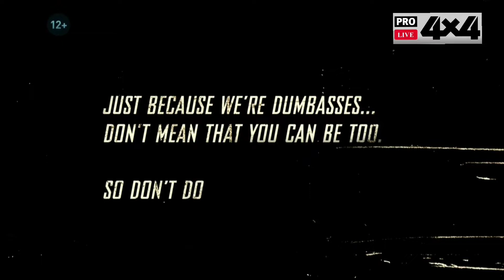Izmail off road 4x4 challenge "Жажда Приключений" Декабрь 2021.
Вашему вниманию очередная, не запланированная наша off road покатушки "Жажда приключений".
Которая состоялась в Декабре 2021 года в близи г.Измаил (Украина, Одесская обл.)
Сегодня вы увидите -  Лада Нива, Уаз, Jeep Cherokee

Кстати нам будет интересно узнать в комментариях ваше мнение о покатушке и о том какой длительности ролики вам больше по душе?
Фото отчёт доступен в нашей группе в facebook

Желающим помочь в развитии канала:
- напишите любой комментарий под видео

Мы играем в Raid Shadow Legends Вот вам промо код с подарочком!
Вот ссылка на скачивание Raid: Shadow Legends. Перейди по ней, установи игру – и мы оба получим крутые подарки!
Всем Мир!